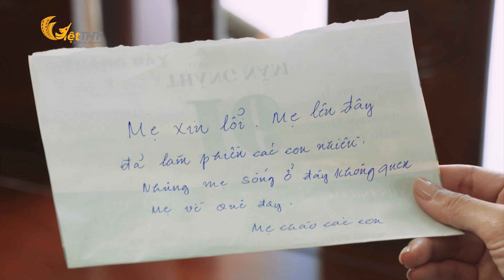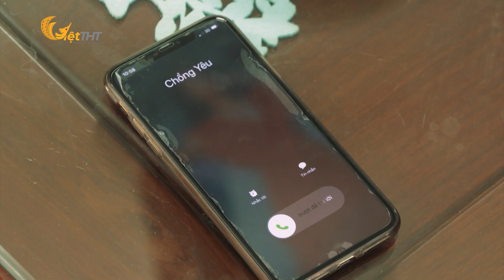Coi Mẹ Chồng Là Gánh Nặng, Hà Khắc Cả Hạt Cơm, Con Quên Mẹ Đẻ Cũng Là Mẹ Chồng, Con Ác, Mẹ Trả Giá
Mẹ đẻ, mẹ chồng…

CÔNG TY CỔ PHẦN VIỆT THT - SẢN XUẤT CHƯƠNG TRÌNH TRUYỀN HÌNH CHUYÊN NGHIỆP